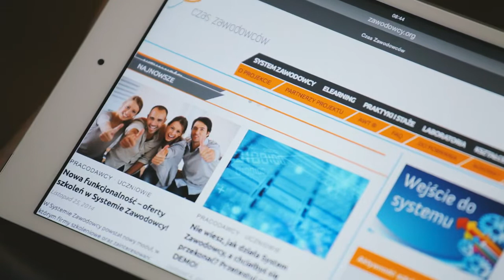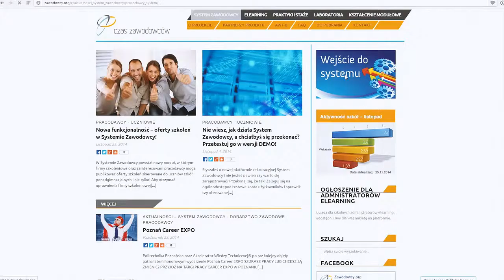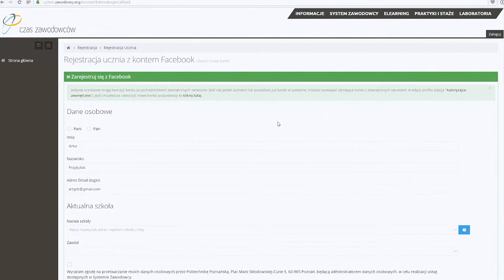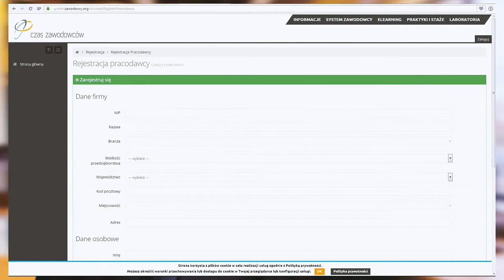WIELKOPOLSKI SYSTEM DORADZTWA EDUKACYJNO-ZAWODOWEGO – Czas zawodowców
Reportaż o Wielkopolskim Systemie Doradztwa Edukacyjno-Zawodowego realizowanym w projekcie „Czas zawodowców – wielkopolskie kształcenie zawodowe”. Wejdź na i dowiedz się więcej!

Dowiedz się, w jaki sposób uczniowie wielkopolskich szkół kształcących zawodowo mogą poszukiwać praktyk i staży przez internetową platformę „System Zawodowcy”. Poznaj firmę AXELERON, która dzięki „Systemowi Zawodowcy” odnalazła dopasowanych do jej potrzeb praktykantów oraz uczniów Zespołu Szkół Zawodowych nr 1 w Poznaniu i Zespołu Szkół Ekonomicznych im. Cyryla Ratajskiego w Śremie, którzy są zarejestrowani na platformie.

Scenariusz: agencja dobocom
Produkcja i postprodukcja: Visual Heads